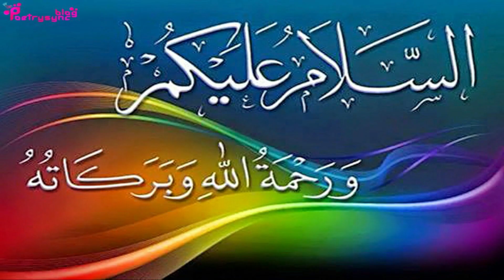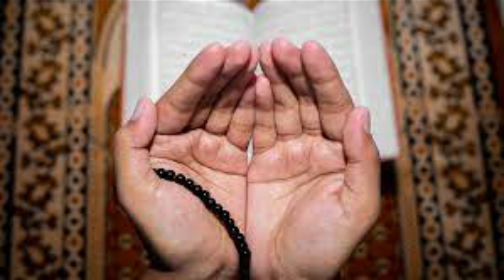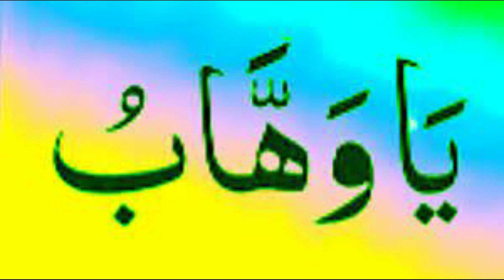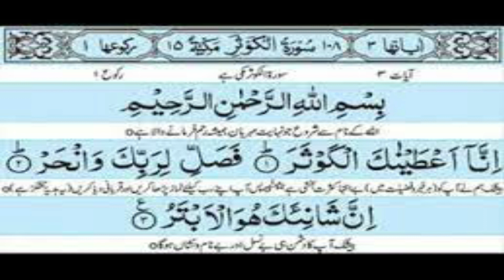Amal to Become Extra Wealthy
In this video amal of ya Wahabo Ya Razzaqo on cardemon seeds is explained to become extra wealthy.